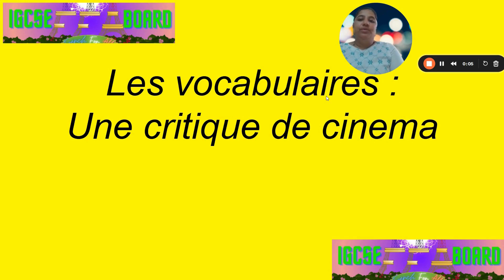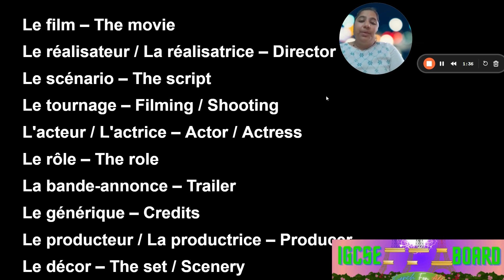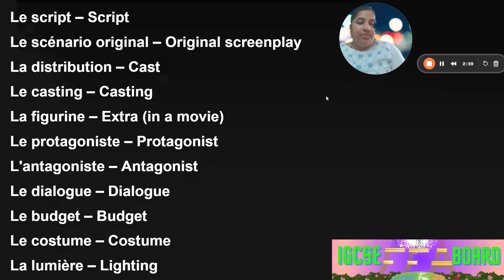Une critique de cinema - part 1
Apprendre le Français : Astuces et Conseils pour Progresser ! 🇫🇷

Dans cette vidéo, je partage mes meilleures astuces pour améliorer votre français rapidement et efficacement. Que vous soyez débutant ou que vous souhaitiez perfectionner vos compétences, ces conseils pratiques vous aideront à gagner en confiance et à vous exprimer plus fluidement. Rejoignez-moi pour des exercices interactifs, des ressources utiles et beaucoup de fun !

Learning French: Tips and Tricks to Improve! 🇫🇷

In this video, I share my best tips for improving your French quickly and effectively. Whether you're a beginner or looking to refine your skills, these practical tips will help you gain confidence and express yourself more fluently. Join me for interactive exercises, useful resources, and lots of fun!